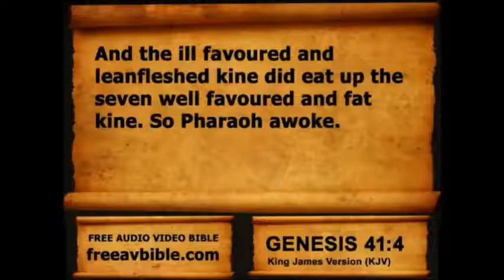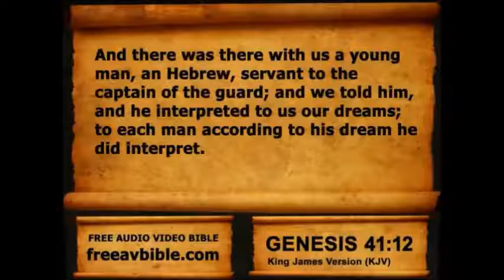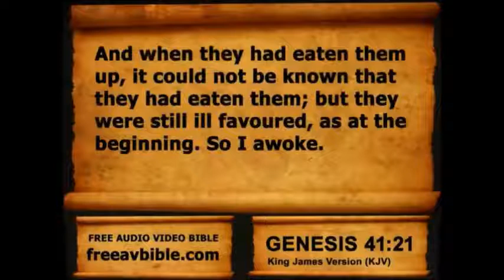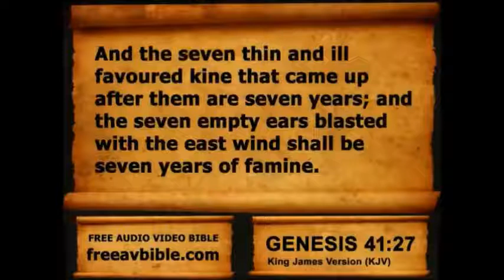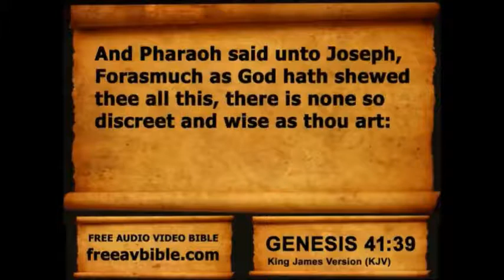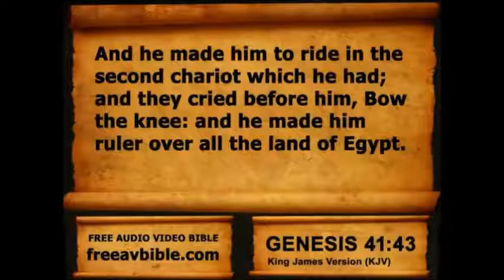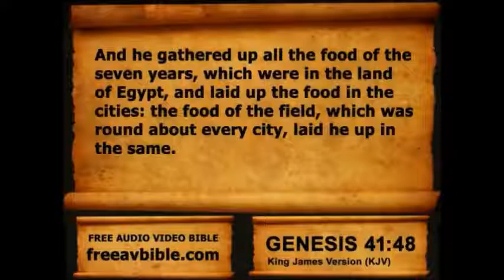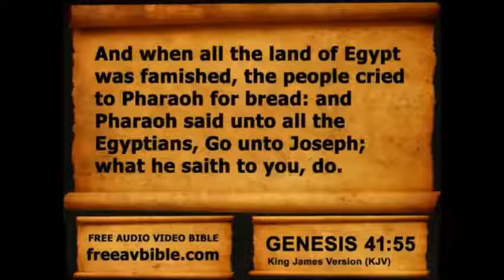Genesis Chapter 41